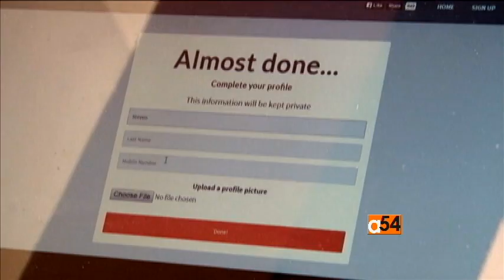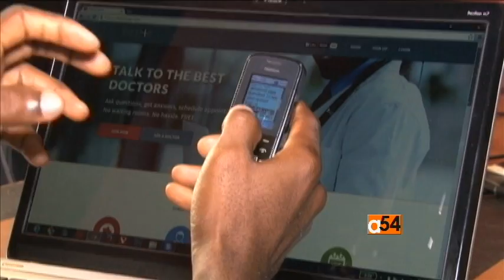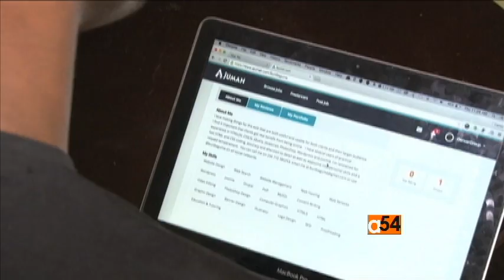Dokita Mobile Health App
Having access to a doctor in most parts of Africa can be a challenge, but in Accra, Ghana, it just got easier, thanks to the mobile app “Dokita.”  It provides users with first step health advice and recommendations from doctors within minutes.” VOA’s Paul Ndiho recently visited the developers of the app and has more.